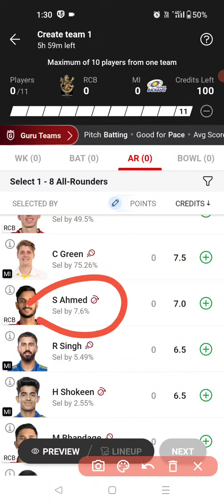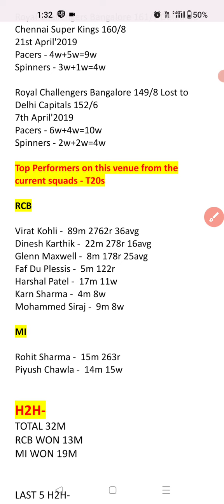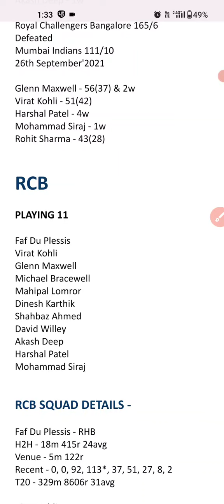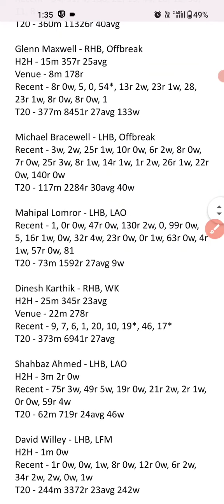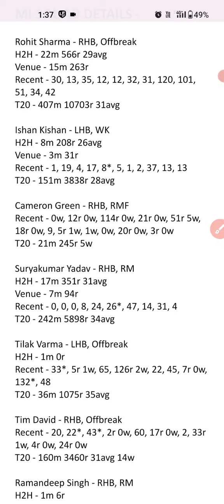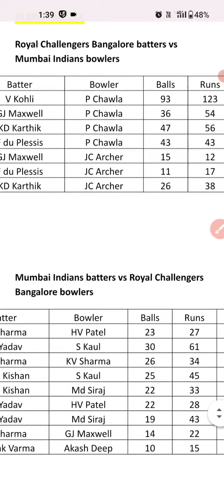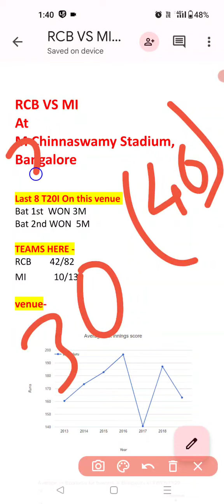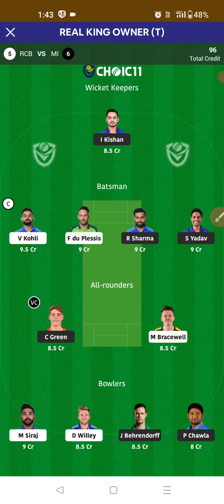RCB vs MI Dream11 Prediction | RCB vs MI Dream11 Team I Pitch Report | IPL 2023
REFER CODE - FREELOT